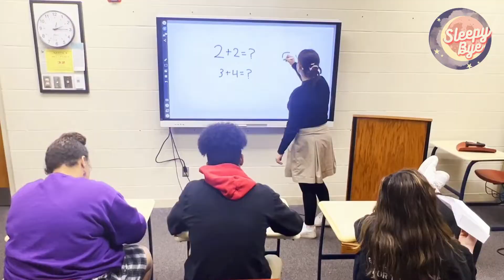Student Business Project: Sleepy-Bye Commercial